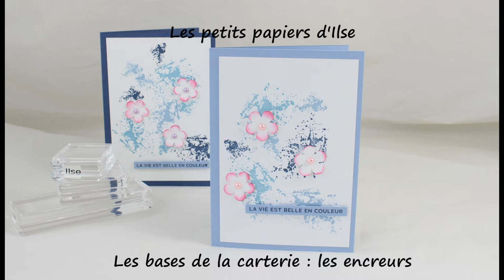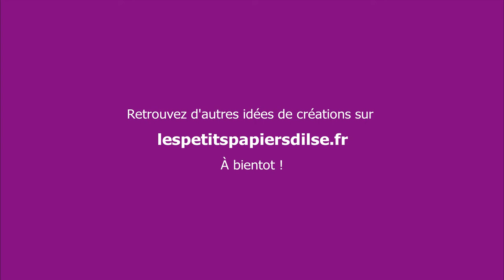Les bases de la carterie: les encreurs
Cette semaine, je continue mon tour des bases de la carterie avec les encreurs de Stampin'Up! ... et bien sûr une petite carte !